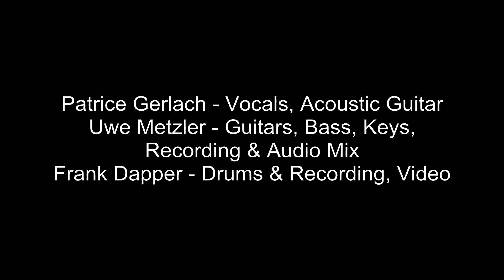DAS IST DEIN LEBEN - Cover- Patrice Gerlach - Uwe Metzler - Frank Dapper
DAS IST DEIN LEBEN
Original by Philipp Dittberner
Patrice Gerlach - Vocals
Uwe Metzler - Guitars, Bass, Keys, Recording, Audio Mix
Frank Dapper - Drums, Recording, Video